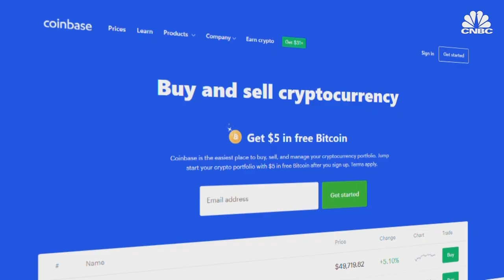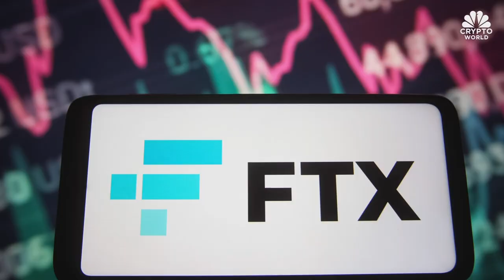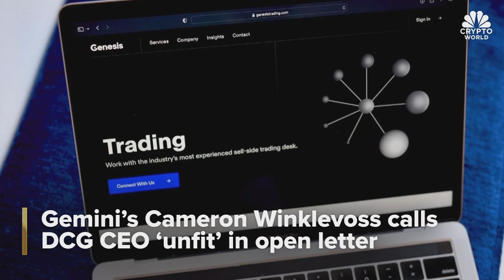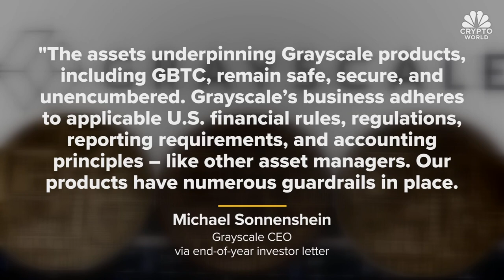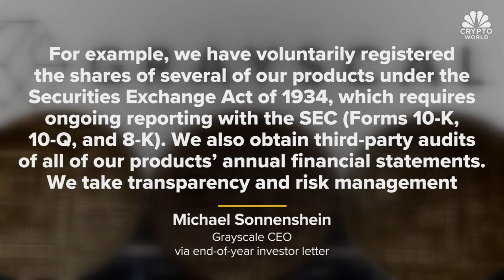Coinbase to cut jobs by 20%, and Cameron Winklevoss pens new letter to DCG board: CNBC Crypto World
CNBC Crypto World features the latest news and daily trading updates from the digital currency markets and provides viewers with a look at what’s ahead with high-profile interviews, explainers, and unique stories from the ever-changing crypto industry. On today’s show, David Siemer of Wave Financial discusses the state of Digital Currency Group.

Chapters:
00:00 - CNBC Crypto World, Jan 10, 2022
0:26 - Bitcoin and ether rise
0:39 - The headlines
2:47 - David Siemer of Wave Financial
9:35 - One last thing